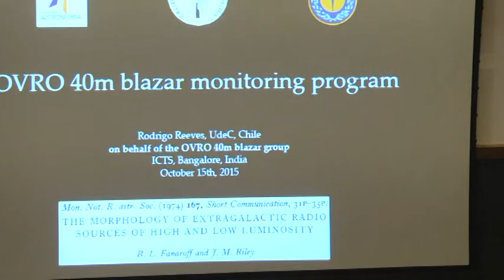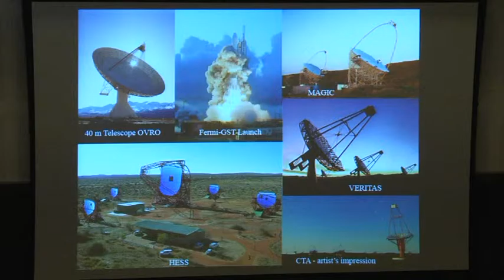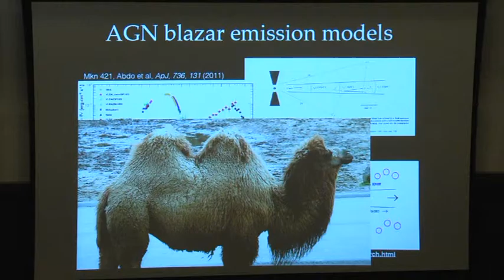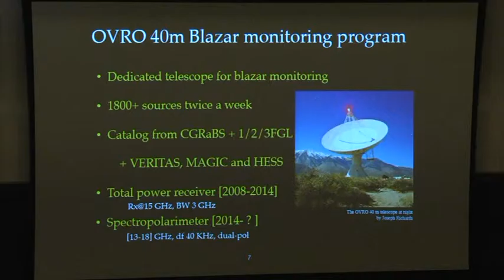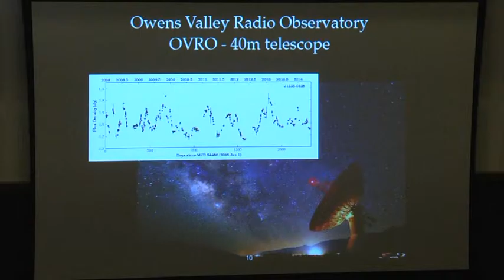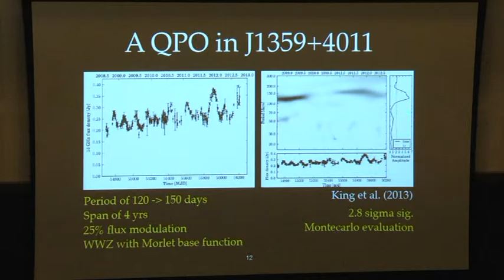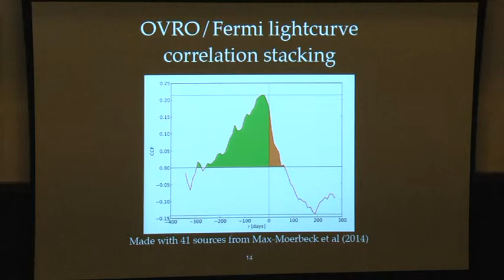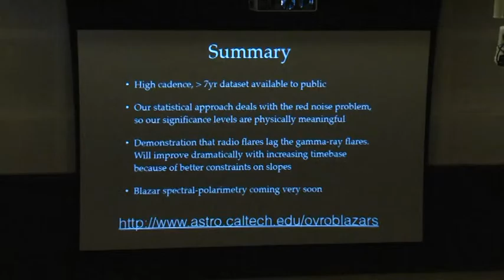Blazar jets: insights from radio and gamma-ray light curves by Rodrigo Reeves